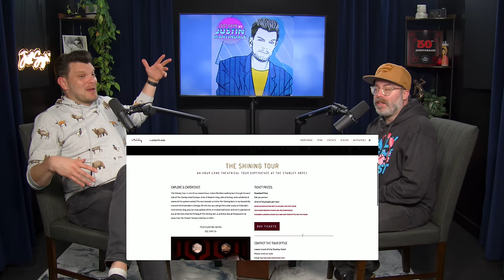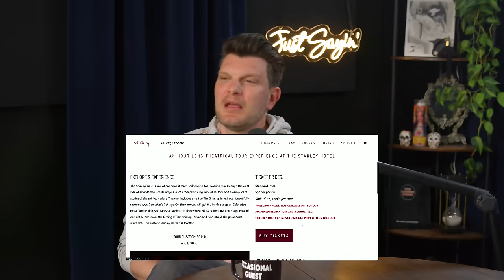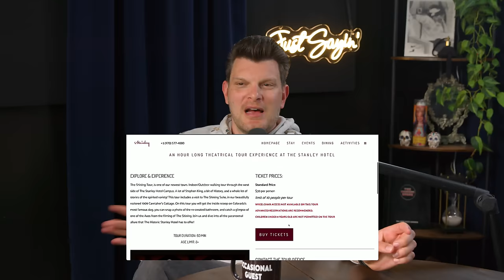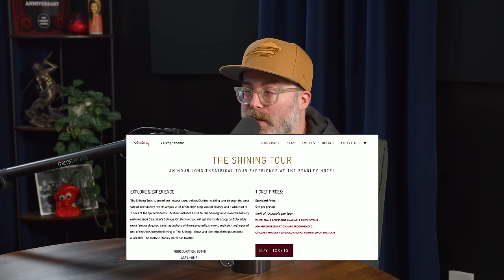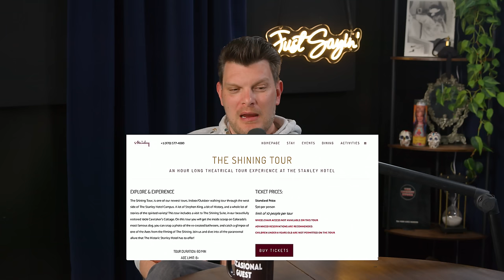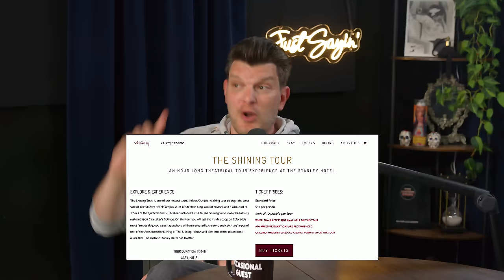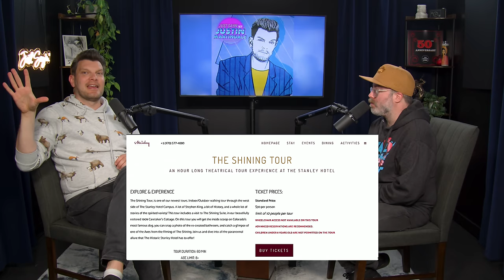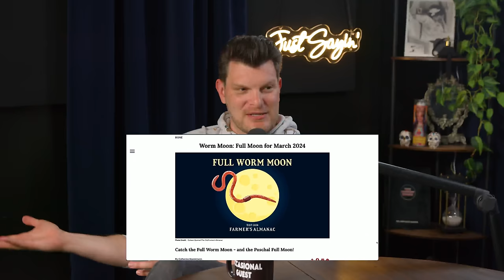Grub Moon Rising w/ Josh Potter | JUST SAYIN' with Justin Martindale - Episode 110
This week Justin welcomes Josh Potter to the show. There's a Full Worm Moon this week and so many stories to get into. Rebel Wilson shares her opinion of Sacha Baron Cohen, Bruce Springsteen has a new look, JoJo Siwa is ready for babies, Lisa Rinna claims she's a better actor from her time on Housewives and much more!

00:00:00 Welcome Josh Potter!
00:02:15 Justin's Colorado Adventure
00:12:01 The Worm Moon
00:16:34 Rebel Wilson calls out Sacha Baron Cohen
00:21:54 Breakfast Club turns 40
00:27:32 Bruce Springsteen is unrecognizable
00:30:37 JoJo Siwa is making long term plans
00:37:56 Most Popular Easter Candy
00:48:12 Shania responds to Lucas Gages apology for wasting her time
00:52:26 Honey Boo boo threatens to take mom to court
01:01:05 Gwyneth Paltrow says ‘f–k you’ to Bill Clinton
01:03:48 Chick-fil-a will no longer serve antibiotic free chicken
01:09:06 States with the most lottery wins
01:15:06 Thank you Josh Potter!